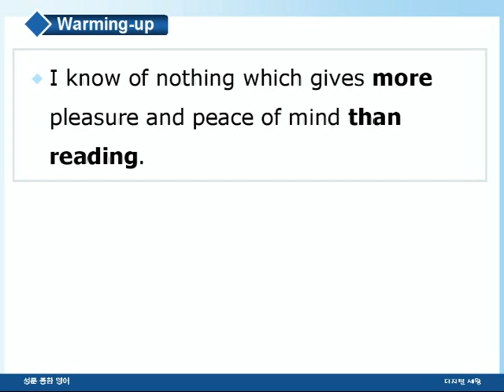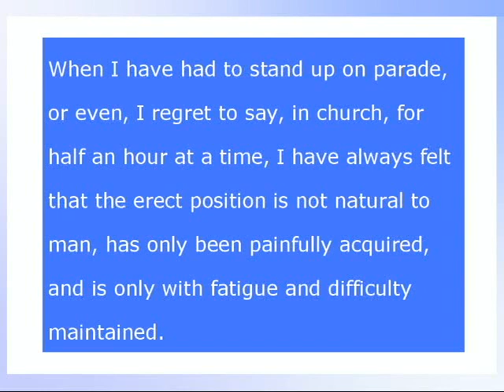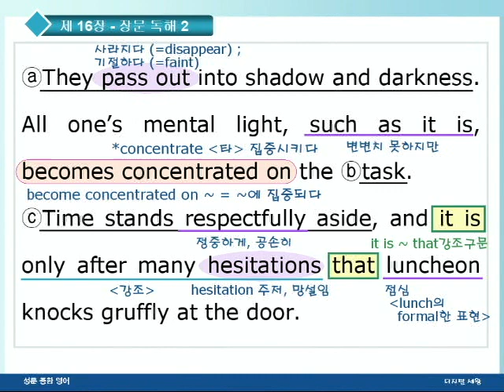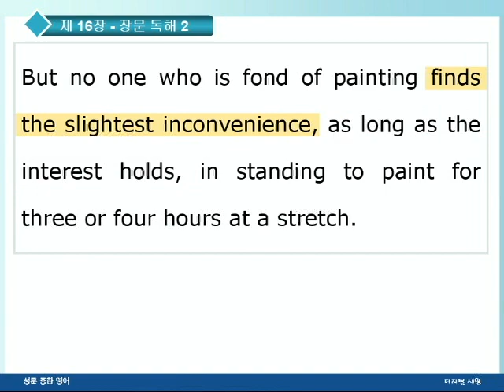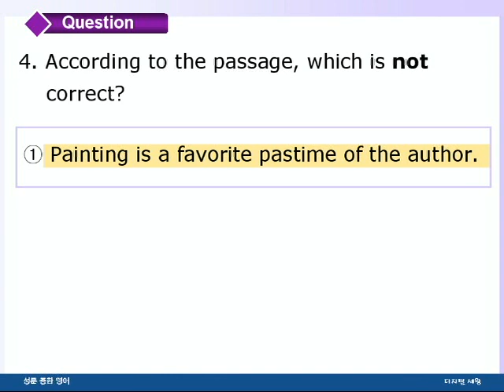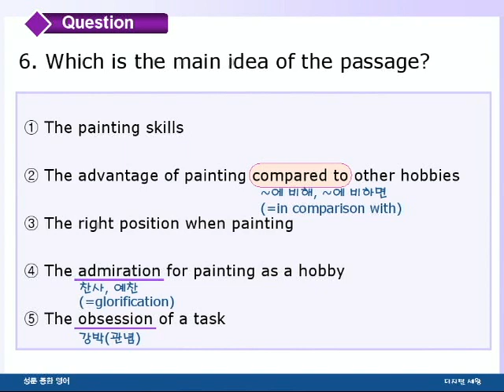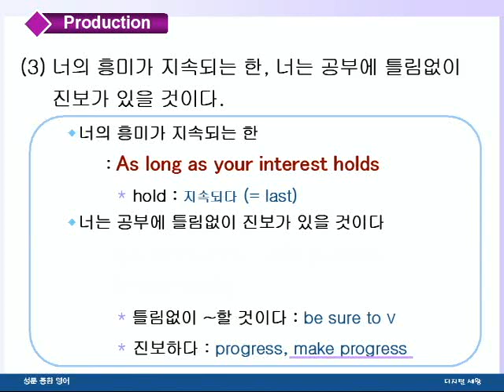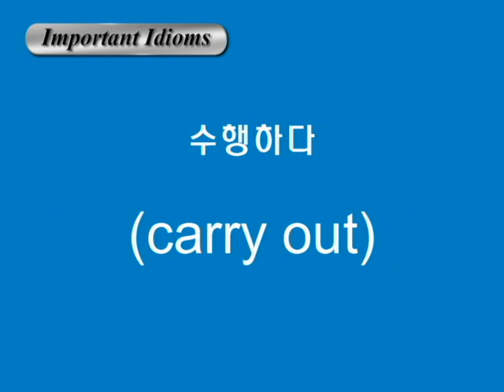종합영어 16장 2장문독해2강